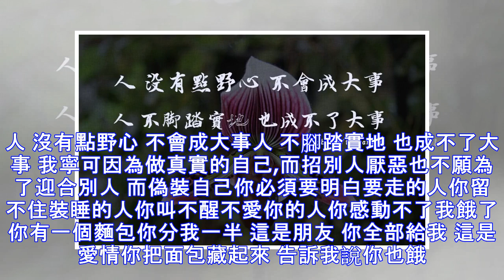人 沒有點野心 不會成大事